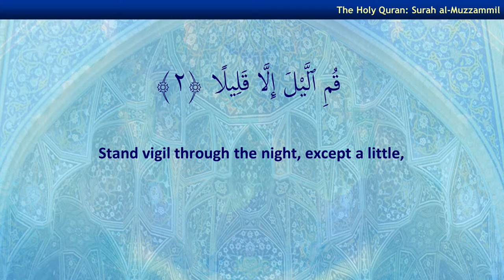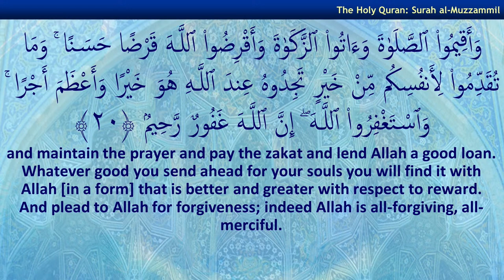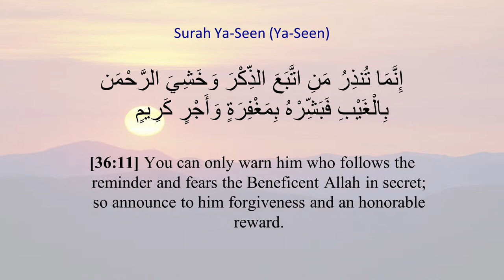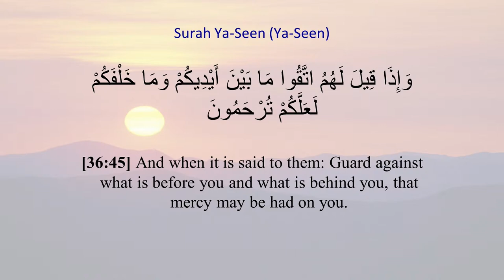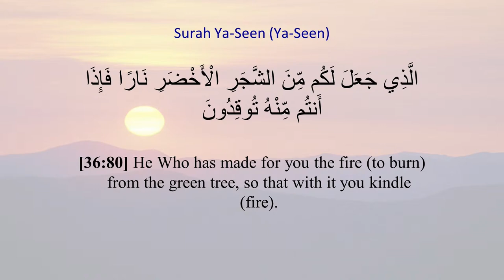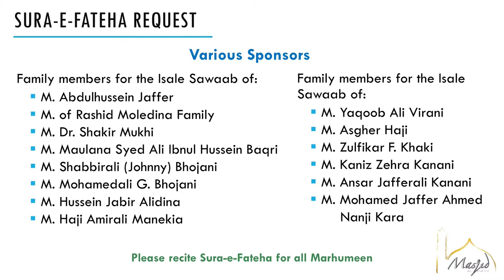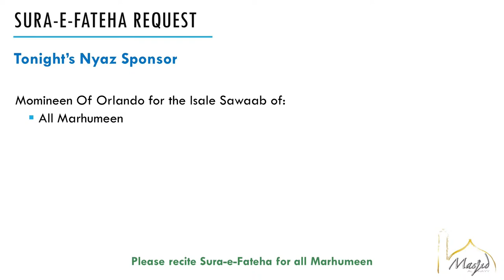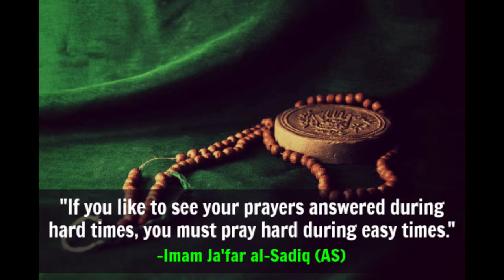Wafat Imam Ja'far Sadiq (as) | Sayed Shabbir Kirmani | 25th Shawwal 1443 AH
Topic: Imam Ja'far As Sadiq - The Philosopher-Scientist and The Future of Scholarship